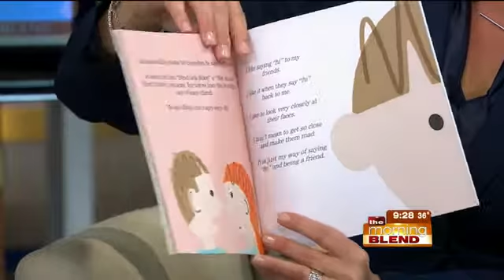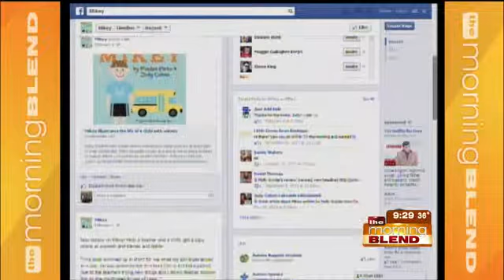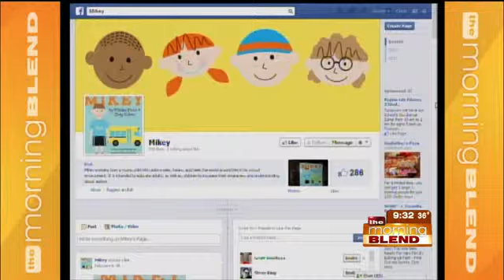Authors Judy Cohen and Mindee Pinto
Mikey is a book about a day at school, seen through the eyes of a child with autism. The book is by a mother-daughter duo in the education profession. The book blends an emotional and impactful realization of the struggles one with autism endures each and every day!  The book is now available online at Amazon and Barnes and Noble.